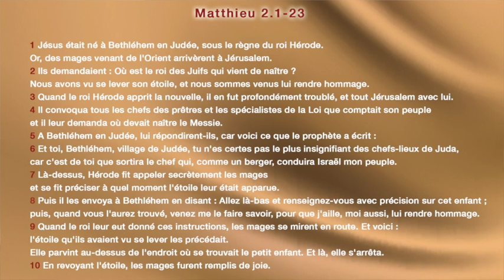Israël Nsembé - Le roi fils et l'influence de son royaume - INFLUENCE CONFERENCE 2016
Titre : LE ROYAUME DE DIEU EST PARMI NOUS
Sous - thème :   Le roi fils et l'influence de son royaume
Orateur : Israël Nsembé
Lieu : Villeneuve-le-roi, FRANCE
Date : 30/10/2016